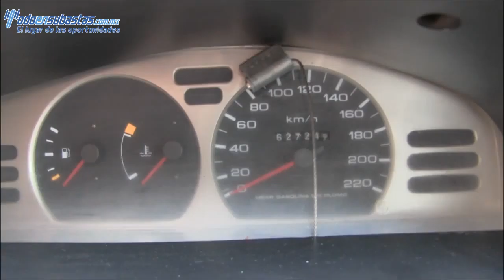Nissan / Tsuru / 2011